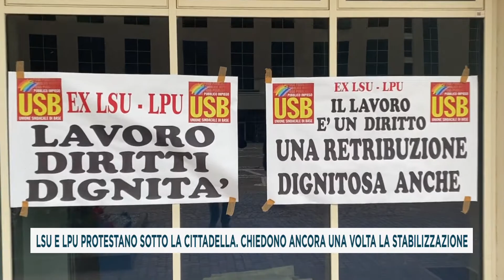LSU E LPU PROTESTANO SOTTO LA CITTADELLA CHIEDONO ANCORA UNA VOLTA LA STABILIZZAZIONE